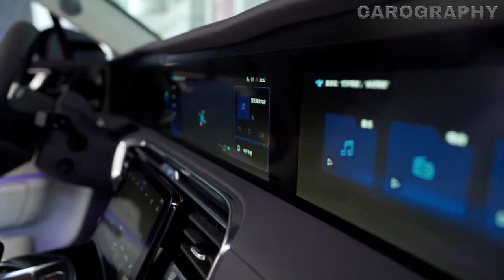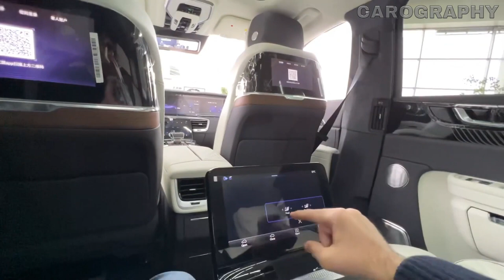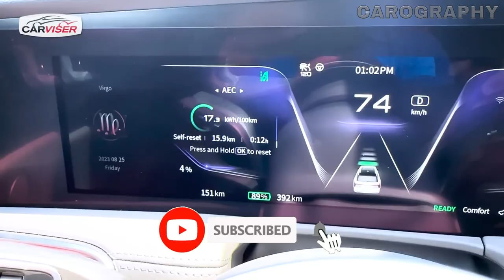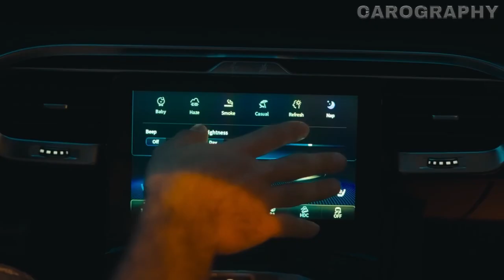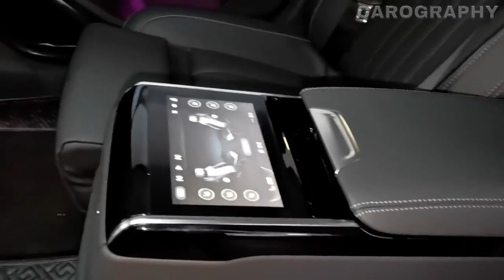CHAIRMAN MAO’S FAVORED BRAND | Chinese Rolls-Royce of EVs (hongqi e-hs9)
Get ready to embark on a journey into the future of luxury automotive excellence with our review of the Hongqi E-HS9. In this video, we delve deep into the world of Chinese innovation and explore the remarkable hongqi ehs9 ev - a vehicle that's taking the world by storm.

Often hailed as the "Chinese Rolls-Royce" and rightfully so, the Hongqi E-HS9 is an epitome of elegance, power, and cutting-edge technology. This all-electric Hongqi SUV is not just a car; it's a statement of Chinese engineering prowess. Join us as we take you through a detailed hongqi e-hs9 review, uncovering every facet of this masterpiece.

From its distinctive design, reminiscent of a work of art, to its high-performance electric drivetrain, the Hongqi E-HS9 leaves an indelible mark on the luxury SUV landscape. We'll dissect the hongqi ehs 9's interior, showcasing the opulent craftsmanship and state-of-the-art features that redefine what it means to travel in style.

But that's not all; our journey will also touch upon the brand itself - Hongqi, known for its rich history and dedication to pushing the boundaries of automotive engineering. As the Chinese EV scene continues to evolve, Hongqi stands out as a symbol of excellence, and the E-HS9 is a testament to their unwavering commitment to innovation.

In this video, we'll delve into the performance metrics, the electric powertrain, and the advanced technology that makes the Hongqi E-HS9 a true marvel. Whether you're a fan of Chinese EVs, luxury vehicles, or simply an automotive enthusiast, this review has something for everyone.